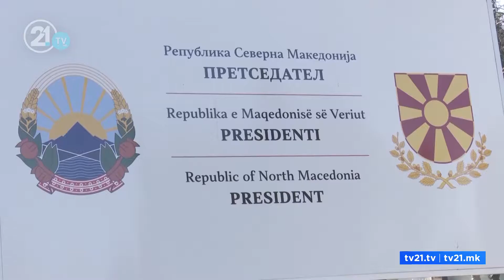As "Ilindeni" nuk i bën bashkë politikanët! Mickoski ceremoninë e quan cirk, reagon presidenti